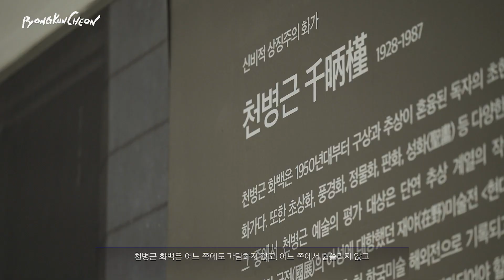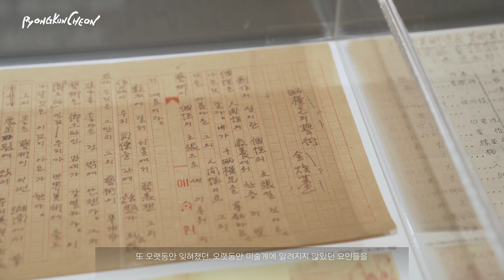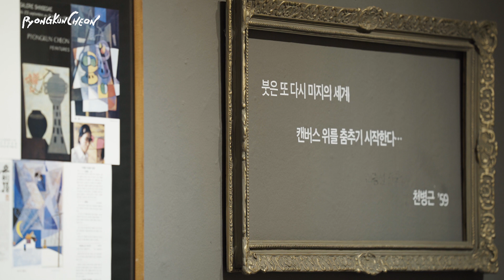천병근 유작전 -조선일보 미술관 -평론가 오광수